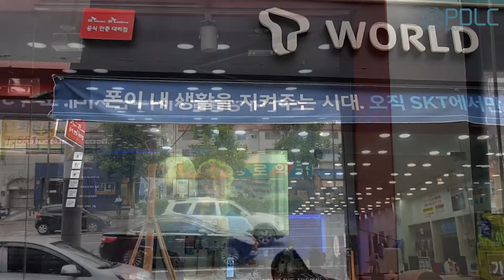[PDLC그룹] 인천 T-WORLD 화산대리점 시공 (Smart Film construction video)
(인천) T-WORLD 화산대리점 (스마트필름)

💬  Timestamp_"T-WORLD 인천(화산대리점)"
0:04  김건우 대표 멘트(PDLC, TUNE AGENT 교육 설명)
1:37  유리 길이 측정
1:49  클리닝 작업
2:18  필름 시공 시작
2:35  필름 On/Off 제어
          광고 영상 빔프로젝터 투영